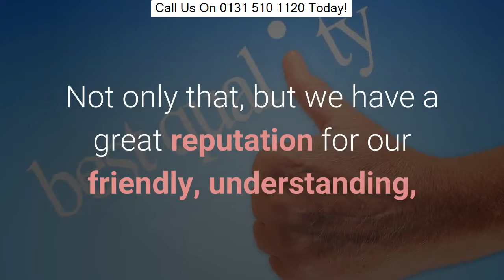Driveways Penicuik UK | Your #1 Local Driveway Experts!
Driveways Penicuik UK - Call - Phone us quickly and follow the simple prompts for a complimentary free quotation so our team can get out to you quickly!

Deciding on the best paving system for your home or residence is an important action as far as lasting investment in your home is worried. Pattern imprinted concrete supplies an actually ingenious method of developing the surface area of a fresh poured already mixed concrete in order to provide a lovely concrete layout that is similar to rock, block, ceramic tiles or cobbles.

When it involves the driveways, this paving technique provides a lot more than just access to your residence. As the quantities of technology-driven improvements being done to the method in addition to the features of imprinted concrete rises, so does the number of houses seeking to include structure, style and a wow element to the exterior component of their homes.

Below are a few of the reasons that you need to think about using this paving technique. But, keep in mind, to get the most out of this job, it is very important that you have a clear understanding of the sorts of patterns that can be created for you. This is to guarantee you obtain specifically what you prefer. The factors consist of:

· It supplies wonderful aesthetic aesthetic appeals: The pattern imprints can develop virtually any type of style you want whether you would like to match it with your wall surfaces in terms of colour and also pattern, or communicate something. Things such as stones, tiles, blocks as well as cobbles do can be found in styles as well as forms that are ordinary. You can obtain custom-made pattern inscribed concrete driveways particularly for you to match the exterior decor of your house, even if you desire unique attributes like circles, borders, splits manage joints in addition to other looked-for functions.

· It enhances the face value of your home: There is definitely no question that such driveways add instantaneous aesthetic attract your home. The imaginative patterns and also designs not just include aesthetic value to your house, it also develops a feeling of unique individuality to your home exterior that distinguish it from the remainder of the residences in the neighbourhood. Bulk of residence buyers seek particular degree of uniqueness, as well as customized imprinted concrete layouts on your driveway will include that magnetic pull, thereby boosting your Return on Investment without spending too much.

· It's extremely economical: Contrasted to various other pavement methods, pattern imprinted concrete is quite budget-friendly. This is as an outcome of the fact that concrete itself is less costly compared to various other materials used for such purposes, for example, floor tiles. Moreover, when laid, this sidewalk product does not require routine maintenance and are far more sturdy. This will certainly save you the cost of needing to hire maintenance services commonly.

· It's fast and also easy to set up: This sidewalk product is quite easy to install and takes simply a really short time. Laying stones, tiles, blocks or cobble can be incredibly involving, requiring excessive focus to information. Pattern inscribed concrete, on the various other hand, is very simple to install since it just includes inscribing the particular designs on the freshly-poured concrete.

· It needs really reduced upkeep: Driveways are usually subjected to dust from the environment, dried out fallen leaves and also various other particles, oil, grease, as well as various other automobile discolorations. This can take a lot time and also resources to tidy up specifically with various other pavement approaches. The exact same can not be said regarding pattern inscribed concrete driveways since they don't get stained easily. Nevertheless, in instance it gets stained, the stains can be easily eliminated. You won't need those pricey commercial cleaning agents and even hire cleaning professionals or tools to execute the task. Weeds, too, can not grow on these pavements and for that reason there is no regular weeding. Weeds are one among the usual causative elements of driveway degrading as a result of the chemicals created by the origins and the dried out leaves.

· It provides distinct installations: Every residence is special and also different individuals have different needs. Pattern imprinted concrete complement the frameworks they bring about. Such driveways come is a range of patterns so large that you can have a design that specifies to you to select from. Actually, you can have your own customized design that's one-of-a-kind to your character. They additionally can be found in a series of colours, as well as you'll get whatever colours you may intend to have in your driveway.

· It's extremely durable: This paving technique will certainly provide you with driveways that have high durability and also